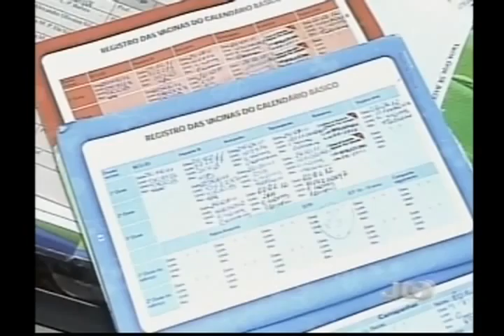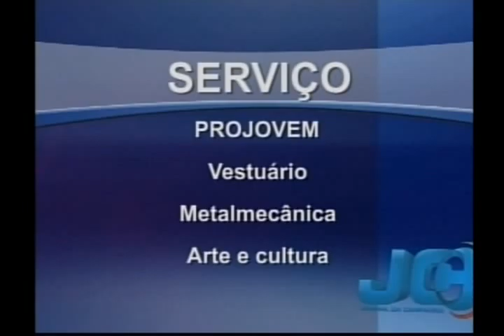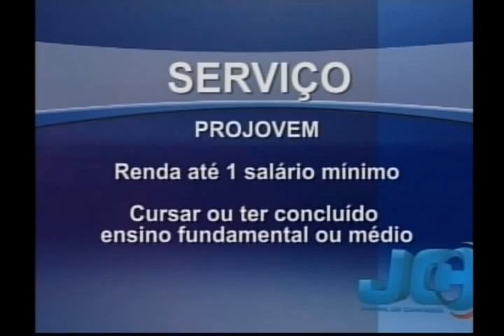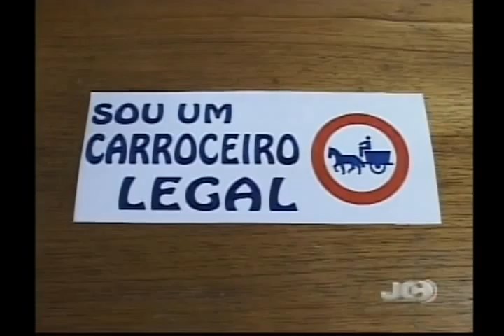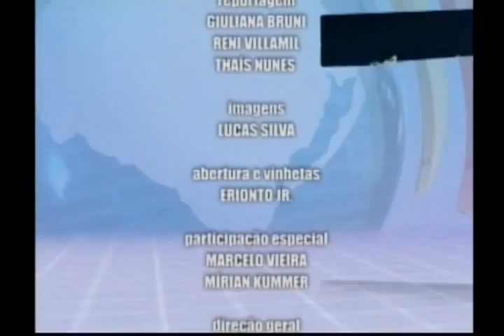Jornal da Campanha 01-05-13 - 3° Bloco